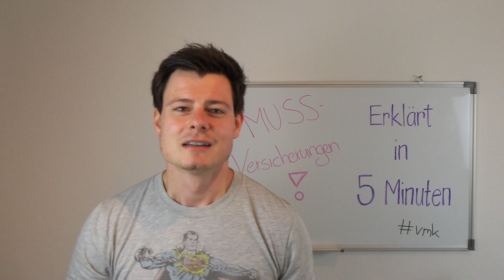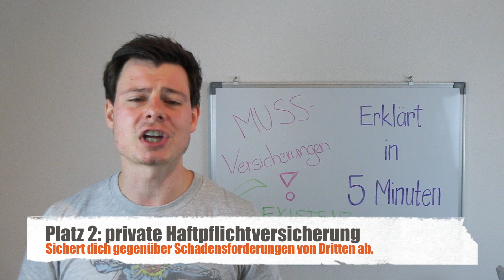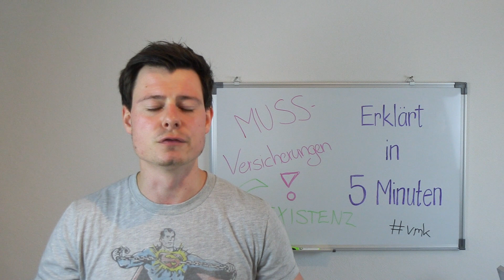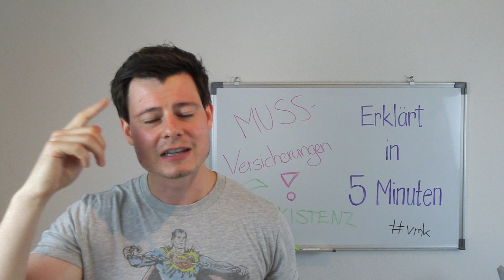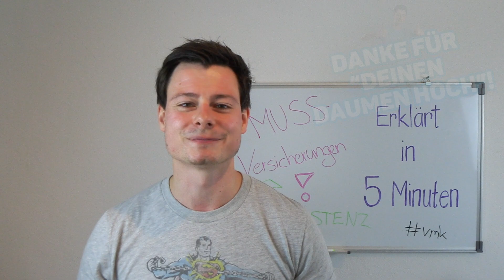Die 4 wichtigsten Versicherungen (hast du alle?)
Die 4 wichtigsten Versicherungen (Diese Rangfolge kommt direkt vom Verbraucherschutz)! Welche Versicherungen sind wirklich die wichtigsten? Welche Versicherungen solltest du unbedingt haben? Kurz und kompakt erklärt in fünf Minuten.

0:00 Die 4 wichtigsten Versicherungen (hast du alle?) Einleitung
0:22 1. Krankenversicherung
1:02 2. Private Haftpflichtversicherung
1:59 3. Berufsunfähigkeitsversicherung
3:17 4. reine Risikolebensversicherung
4:39 Outro